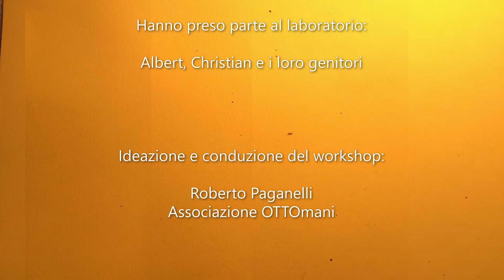TANE, BUCHI E PICCOLI RIPARI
Atelier di cinema animato fatto con gli elementi della Natura

8 novembre 2022, Parco di Villa Grosso - Bologna

Hanno preso parte al laboratorio: Albert, Christian e i loro genitori

Ideazione e conduzione del workshop: Roberto Paganelli - Associazione OTTOmani

Produzione: Associazione OTTOmani, Fondazione Villa Ghigi, Quartiere Navile – Comune di Bologna e le famiglie dei bambini partecipanti

Bologna, Novembre 2022